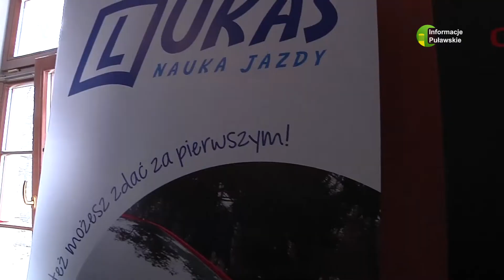25 03 2019 Otwarte Mistrzostwa Puław w szachach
Sala Teatralna Młodziezowego Domu Kultury w Puławach była areną zmagań szachistów, którzy w miniony weekend spotkali się na Otwartych Mistrzostwach Puław.